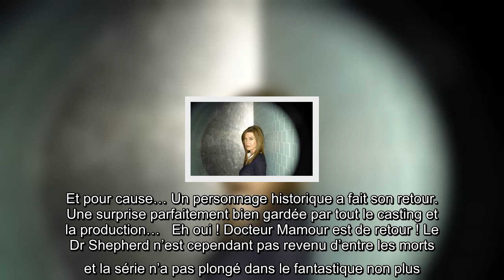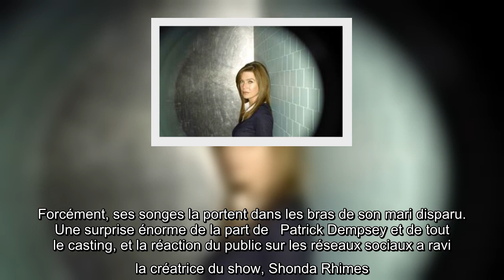« Grey’s Anatomy » fait une énorme surprise aux téléspectateurs dans le premier épisode de la saison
« Grey’s Anatomy » fait une énorme surprise aux téléspectateurs dans le premier épisode de la saison 17